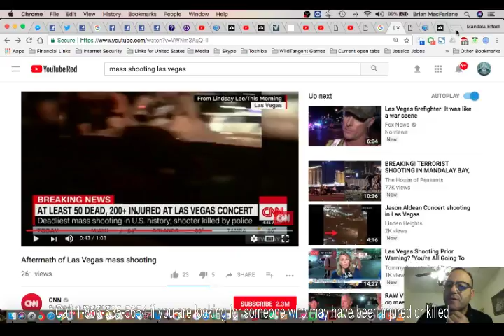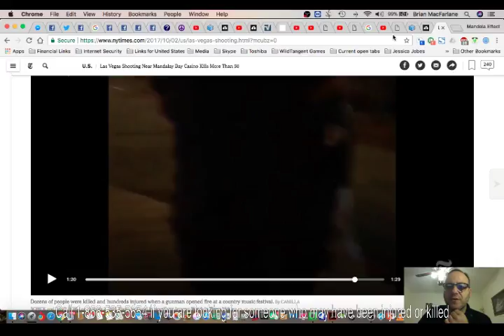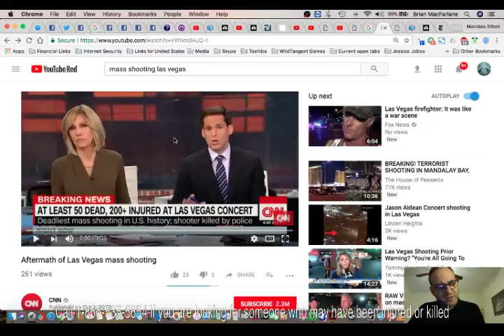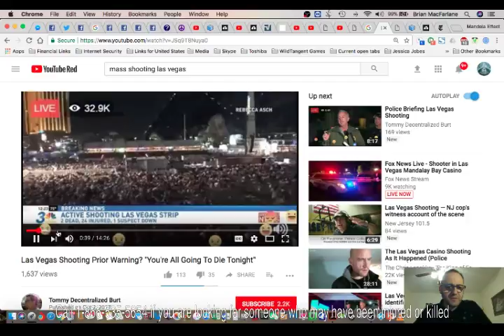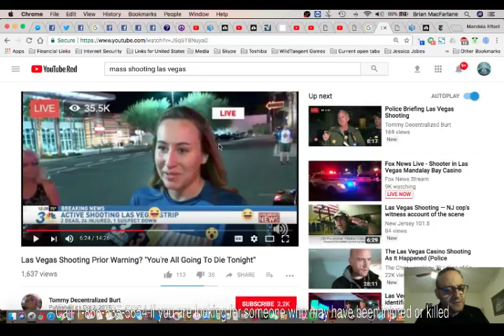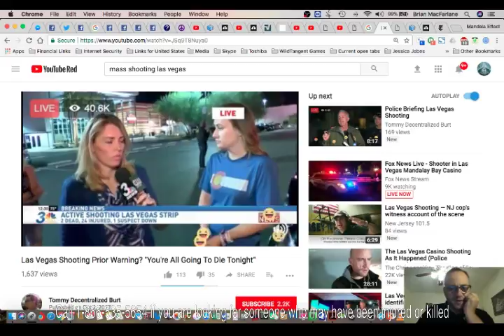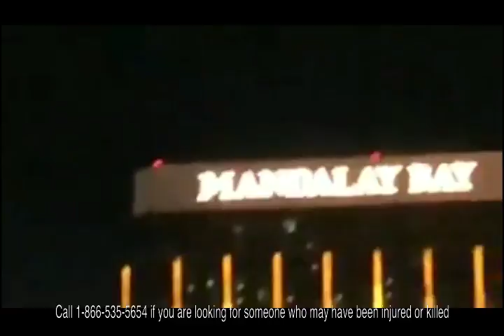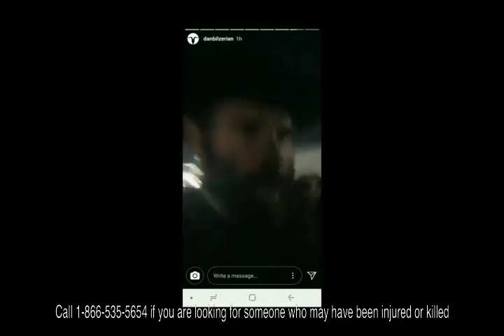**BREAKING NEWS** Shooting at Mandalay (Mandela) Bay in Las Vegas...Woman tries to warn everyone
Please be sure to send tracings and residues to:
Subject:
Residue